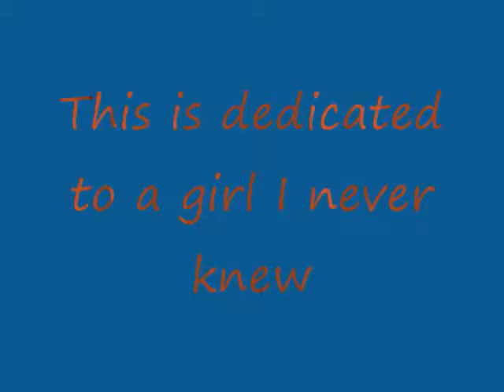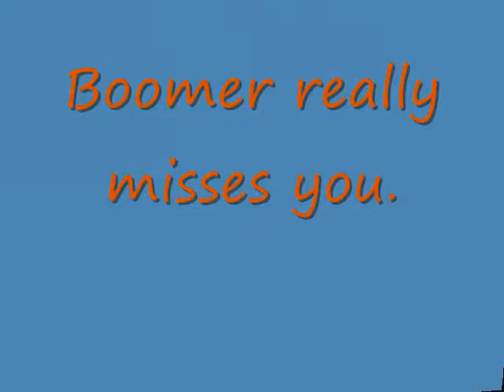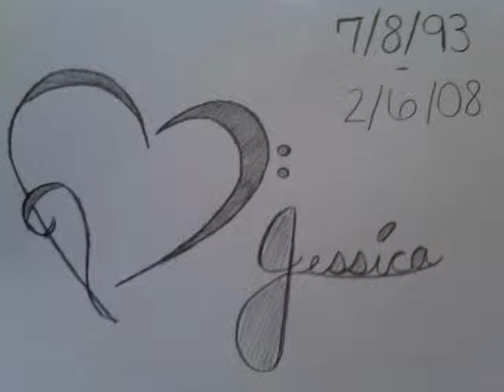Wishing You Were Somehow Here Again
This is for Jessica. (made to look like a scrapbook) I never knew her personally but I feel like I do, she was one of my best friend's friends. I made this for her, all the pics and vids were taken from her myspace or youtube.